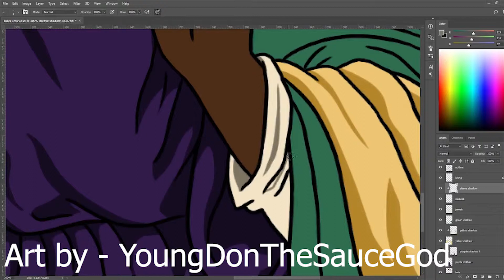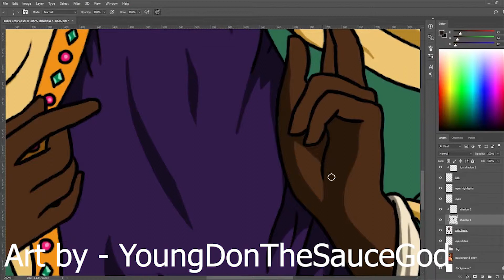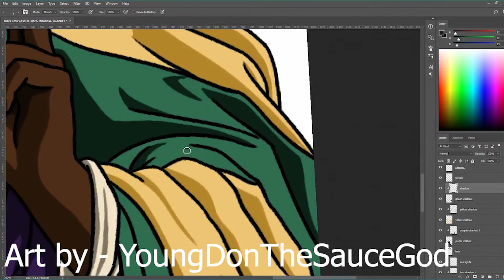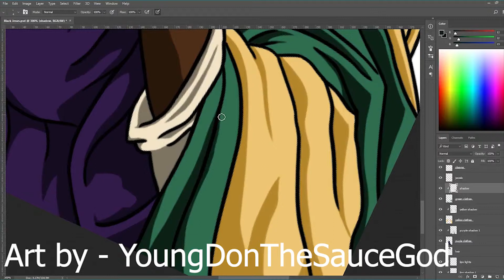Intermittent Fasting For Weight Loss (Beginners Guide)